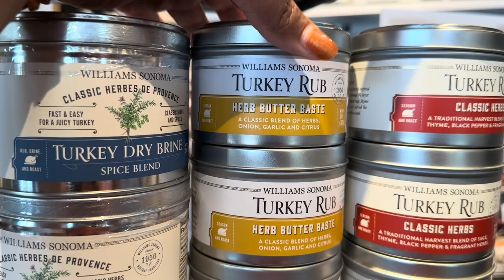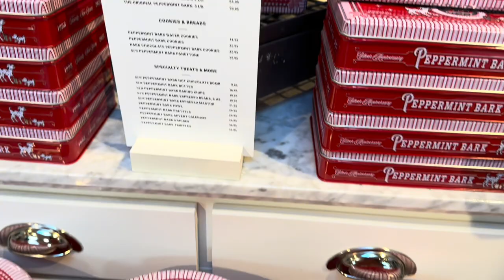HOLIDAY DECOR AT WILLIAMS-SONOMA Unwrap the Magic: Enchanting Holidays with beautiful decor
Unwrap the Magic: Enchanting Holidays with Williams-Sonoma

Dive deep into the heartwarming glow of Williams-Sonoma this festive season! ✨ Explore the captivating range of treasures that promise to transform every moment into cherished memories. From mesmerizing cookware to unforgettable gourmet treats, feel the power of tradition and love in every detail.  Celebrate the holidays wirh beautiful Thanksgiving as Christmas decor from Williams-Sonoma!

Checkout my blog where I discuss the latest buzz in home decor!